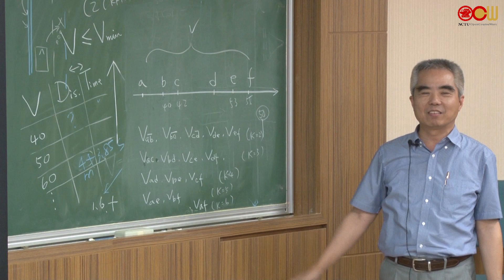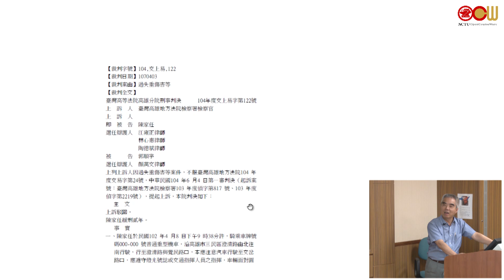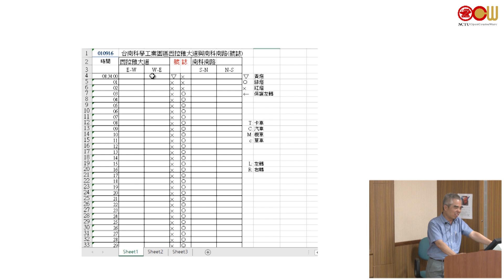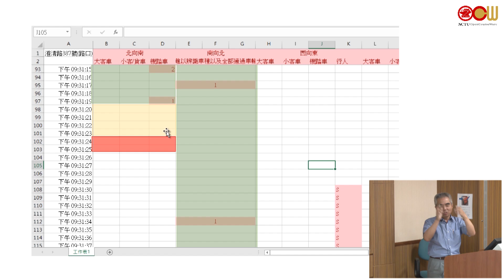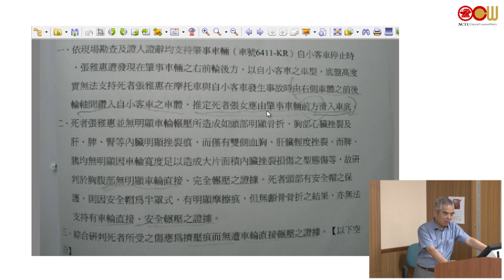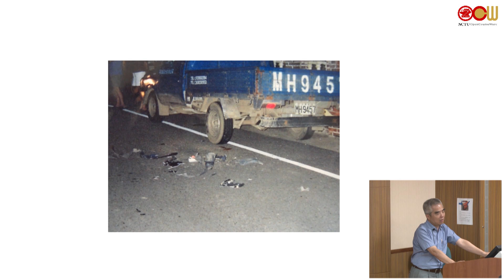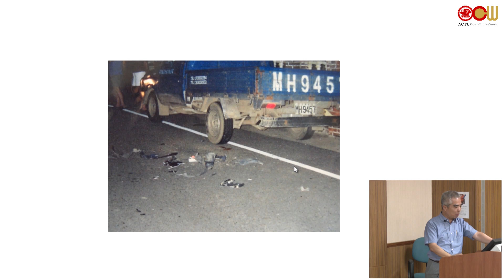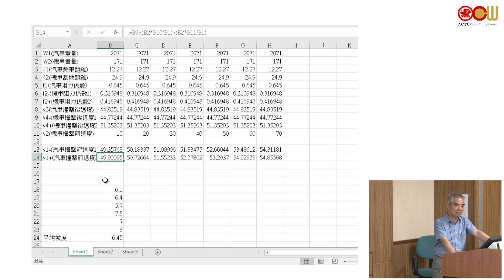Lec25 交通事故偵查與重建技術 事故鑑定、路口車輛行為紀錄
授課教師：運輸與物流管理學系 吳宗修老師